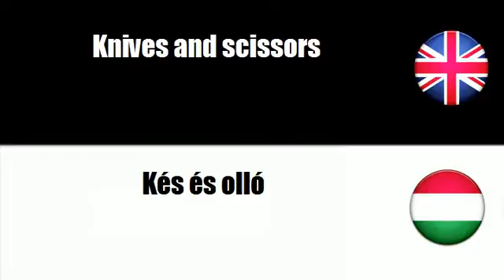FROM ENGLISH TO HUNGARIAN = Cutlery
frenchwithvincent FROM ENGLISH TO HUNGARIAN = Cutlery